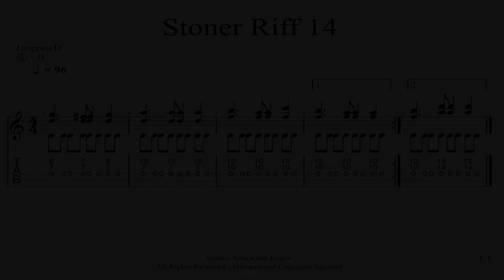Stoner Rock Guitar Lesson / Riff 14 / Space Rock Outro Riff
Diesmal ein abgespecktes Video. Schreibt bitte euere Feedbacks ob es so besser ist oder ob ich beim alten Modell bleiben soll;)

All my Videos have Stoner Rock Riffs with Tabs.

Qualifizierter Online-Unterricht für akustische-, E-Gitarre ( Rock, Pop, Klassik und Liedbegleitung) von einem Diplom-Musikpädagogen und erfahrenen Bühnenmusiker.